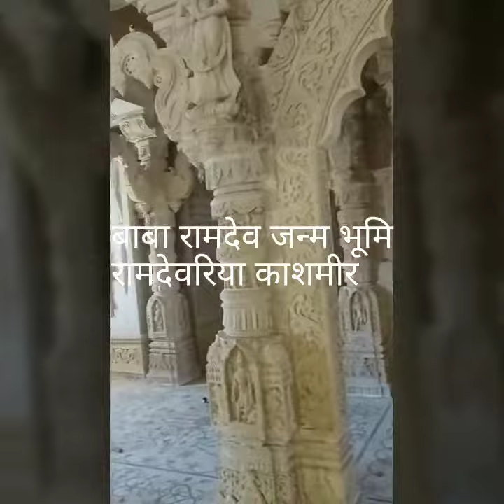बाबा रामदेव जन्म भुमि रामदेवरिया काशमीर /baba ramdev janm bhoomi ramdevriya Kashmir / JOGA RAM BMR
बाबा रामदेव जन्म भुमि रामदेवरिया काशमीर लाइव विडियो
Baba ramdev janm bhoomi ramdevriya Kashmir live
Yah par baba ramdev ji ka janm huaa tha 1409 bhadrva ki 2